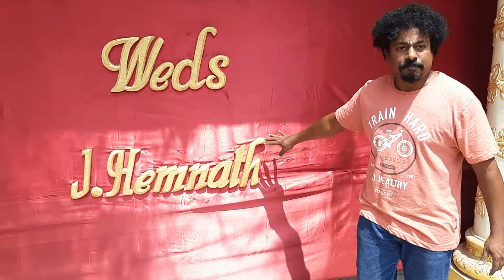23/02/2021 POORNAMI MAHAL, KOLATHUR